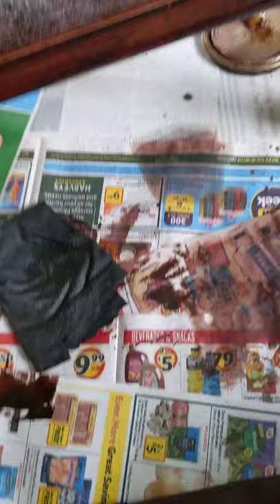Varnishing a Furniture Piece ASMR